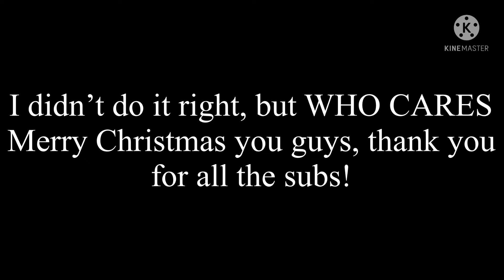Christmas Lights meme ||Merry Christmas!!